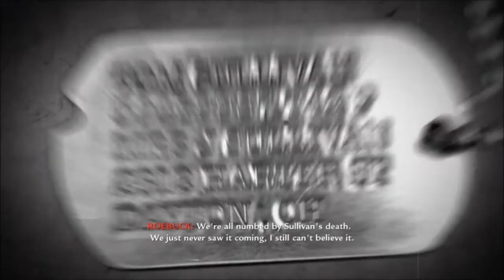Call of Duty World at War - Part 2: Sullivan's Downfall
(PC Gameplay)